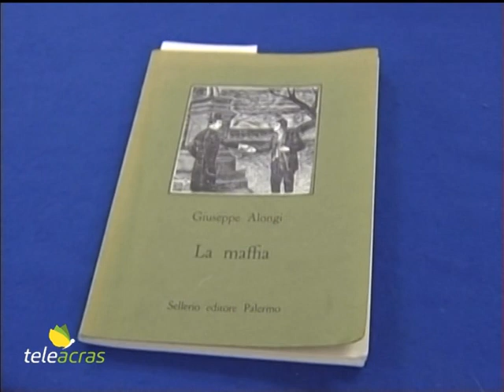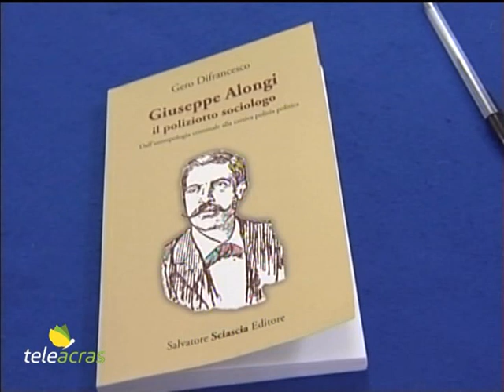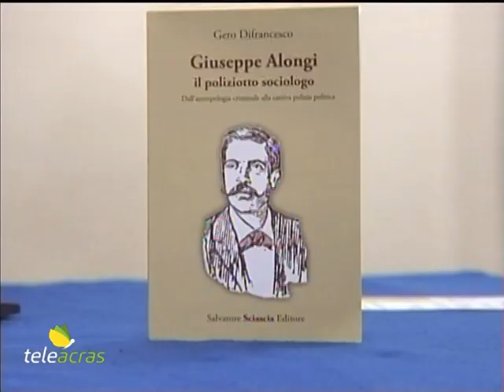Teleleacras – Agrigento, presentato “Giuseppe Alongi, il poliziotto sociologo” di Gero Difrancesco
Ad Agrigento, su iniziativa dell’Ande, l’Associazione nazionale donne elettrici, presieduta da Carola De Paoli, al Circolo Empedocleo è stato presentato  il libro “Giuseppe Alongi, il poliziotto sociologo. Dall’antropologia criminale alla cattiva polizia politica”, scritto da Gero Difrancesco, condirettore della rivista Studi Storici Siciliani, ed edito da Salvatore Sciascia…